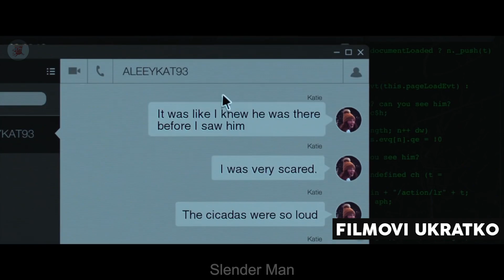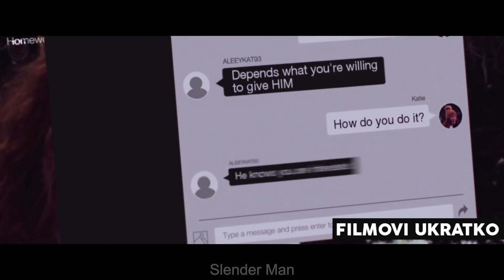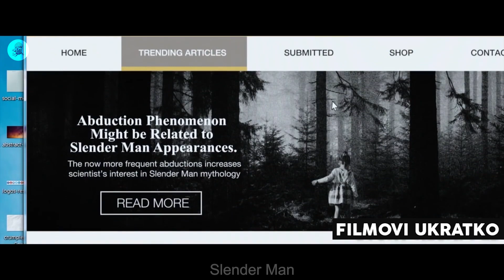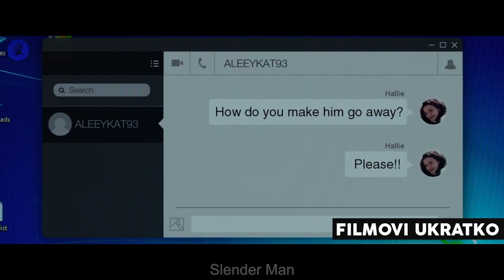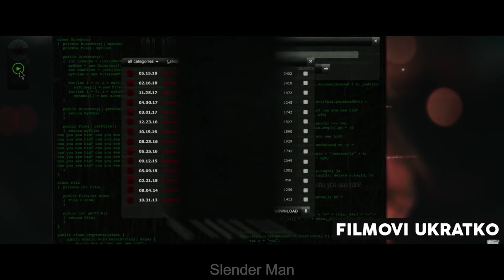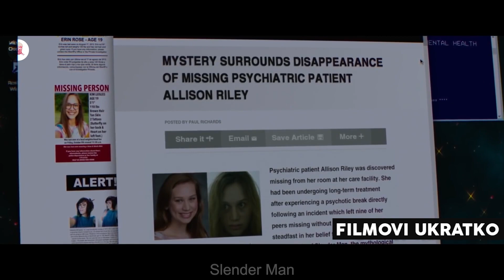Djevojke Pokušavaju Prizvati Slender Man-a Ali Odmah Požale Zbog Toga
U malom gradu u Massachusettsu, grupa prijatelja, fascinirana internetskim saznanjima o Slender Manu, pokušava dokazati da on zapravo ne postoji - sve dok jedan od njih misteriozno nestane.